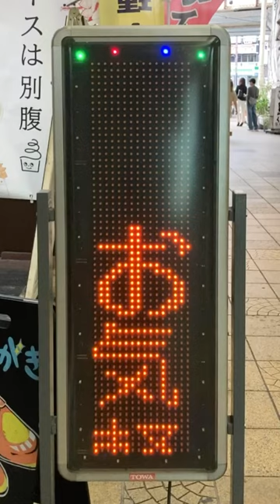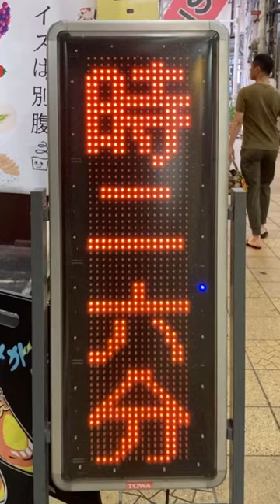広告用の電光掲示板 TOWA ビッグサンズ TAIYOKASEI 電子ディスプレイ PAD-1450？ プラスワン京橋店(〒534-0024 大阪府大阪市都島区東野田町５丁目２−３０) その2